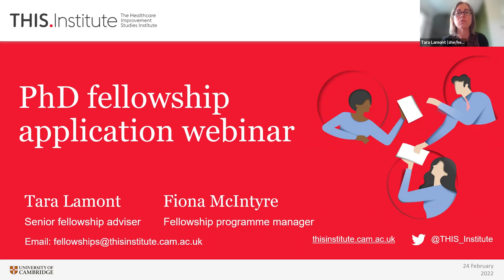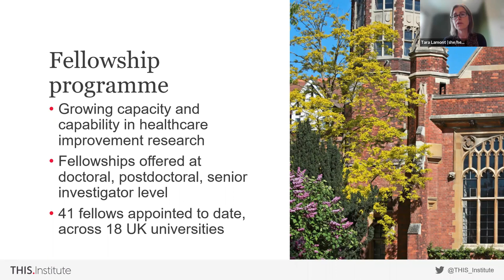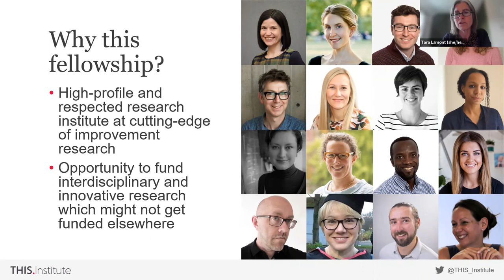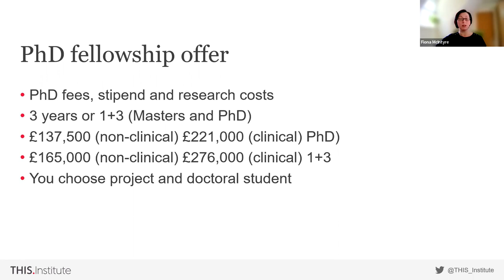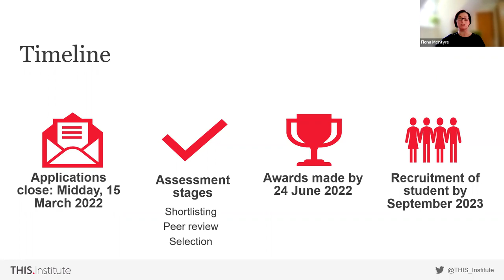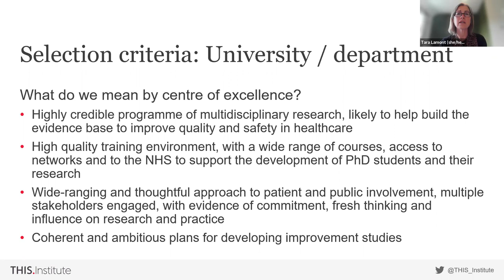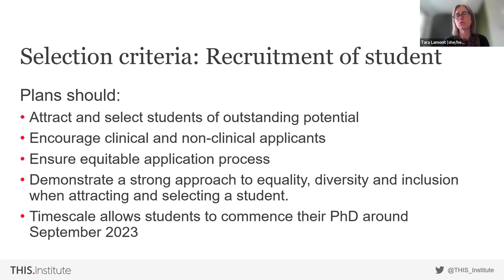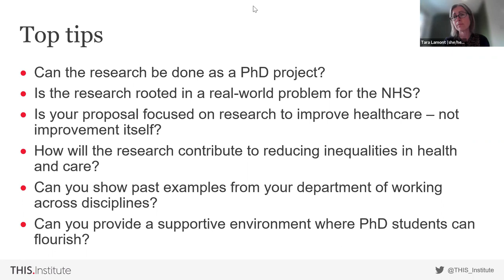Webinar for PhD supervisors considering applying to our fellowship scheme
What does a high-quality application to our PhD fellowship programme look like? Meet our fellowship team during this short webinar, to find out what makes an application stand out.